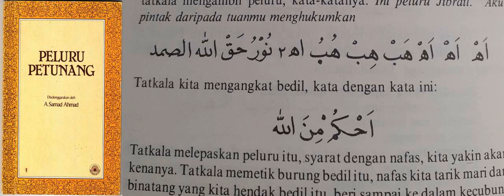Peluru Petunang Bab 5 fasal 3 Menembak Binatang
Peluru Petunang - Panduan Senjata Melayu